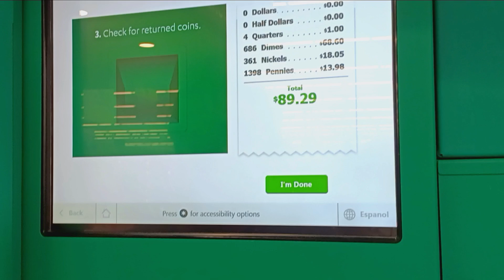জমানো কয়েন দিয়ে বাংলাদেশি টাকায় কত টাকা পেলাম 🥰😘আমার গুলো মুলুরা যে ভাবে খেলা করে